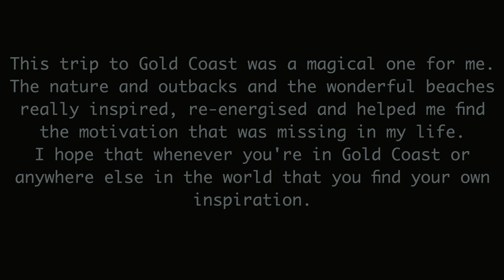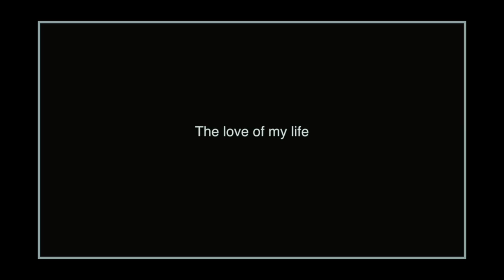Picture Perfect Gold Coast Vlog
Gold Coast and Queensland Australia will always be my favourite place in the world.

This is a narrative of my journey in the GC